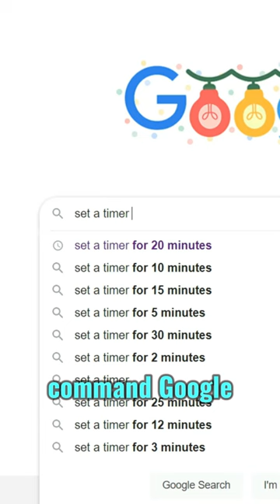Google Search Hacks You Didnt Know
🏆 My Goal 🏆

👨 About Me 👨